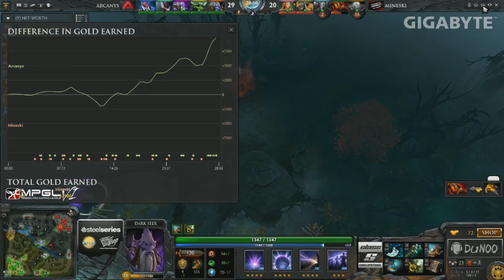MPGL PH | DOTA2 6-6 CLASS S | Groupstage | GIGABYTE.MINESKI vs ARCANYS [G2]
LIVE! @Mineski Studio X w/ Lon

MINESKI PRO-GAMING LEAGUE SEASON 6
PRESENTED BY GIGABYTE

Official Gaming Gear: Steelseries
Official Gaming Monitor: Viewsonic